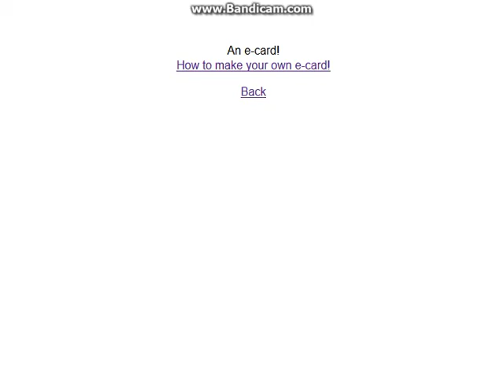A VRERY ANGREY MESAG TO CXTYFXFN